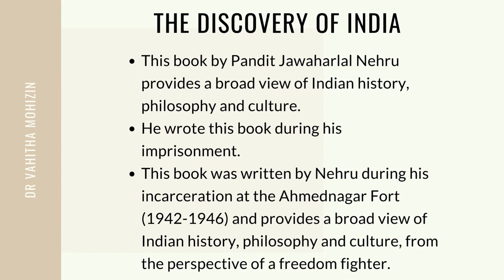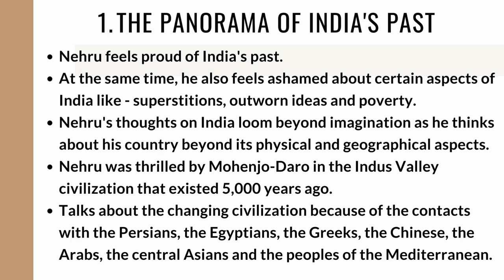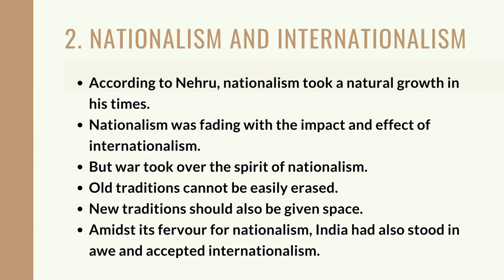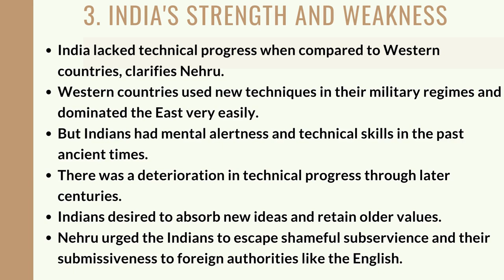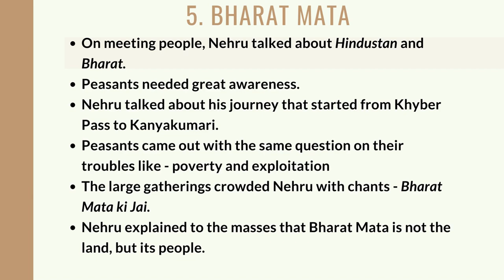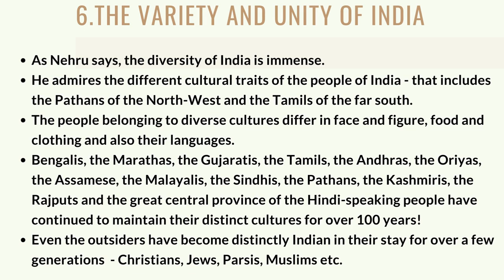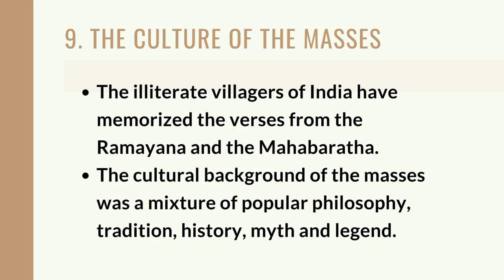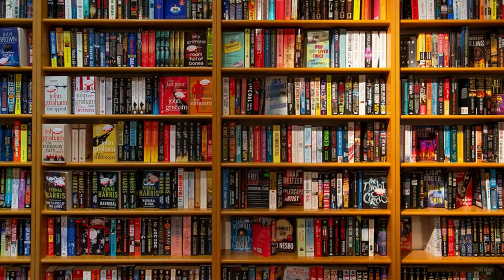THE QUEST | SUMMARY